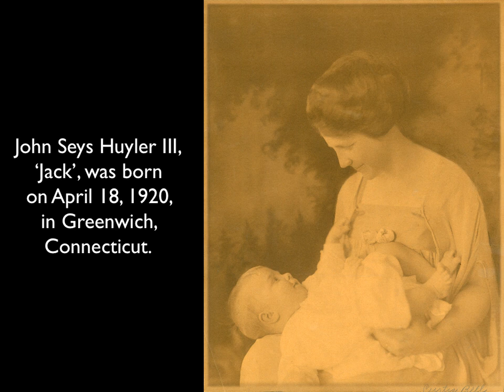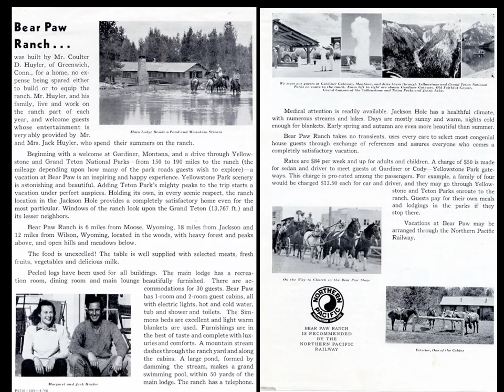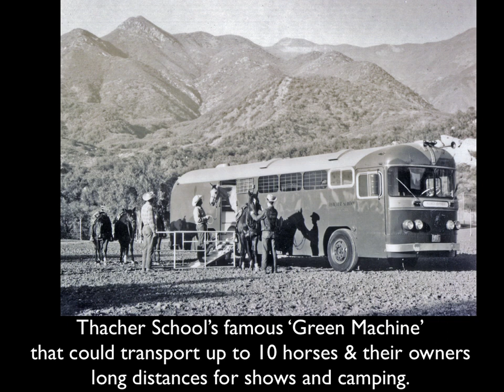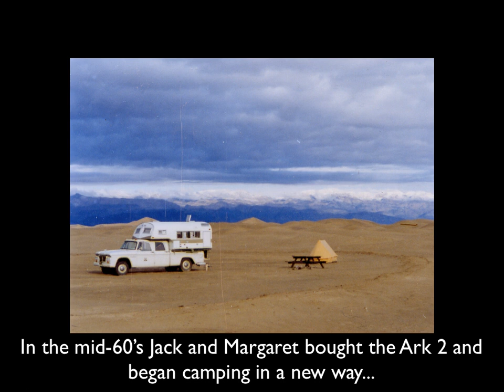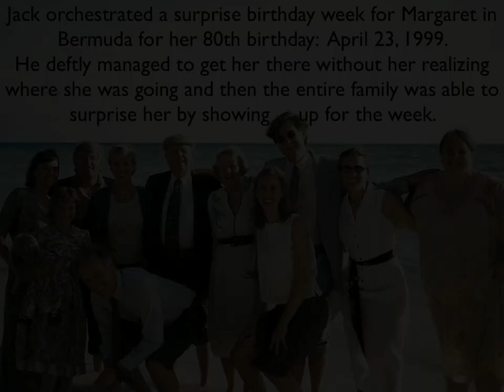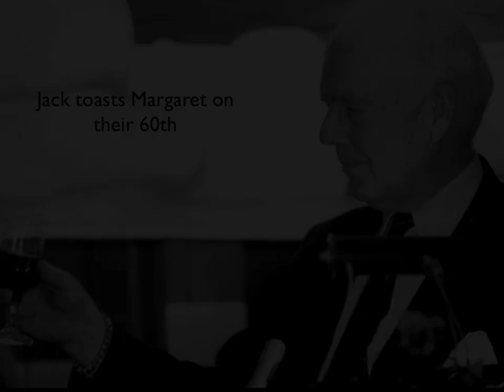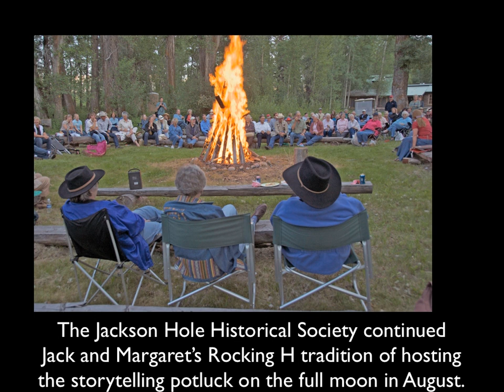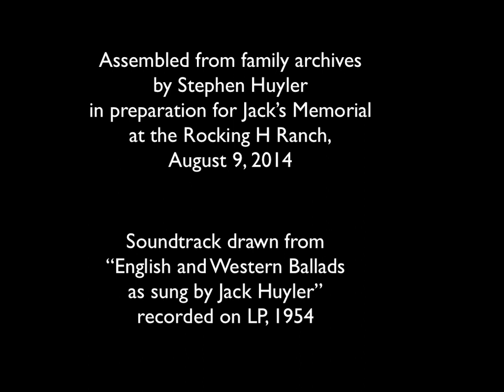Jack Huyler's Remarkable Life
In August 2003 I created this film of my father's life for his memorial in Jackson Hole, Wyoming, 8 months after he died. Jack Huyler lived a remarkable and very unusual life. These archival photographs were taken from many sources. The soundtrack is his voice singing American and British ballads and folk songs from a 1950's LP. I am reposting it here as the original somehow lost the soundtrack.